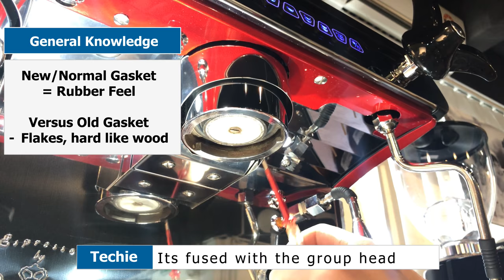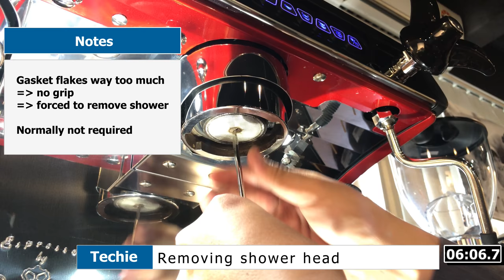[146] Barista Tech Challenge - Replace an old gasket for your Espresso Machine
This is a simple challenge for Barista or Technicians. Every Barista should know how to change the gasket for your coffee machine. IF you don’t know how to do it, then you are not a competent Barista.

A barista duty is to ensure his/her machine is in tip top working condition, this is similar to a chef ensuring his/her knife is sharp. You can't have a chef with a butter knife cutting fish or meat, right? Right?

Spec: CBC Royal Synchro T2 2 Group Espresso Machine

Stephen Yong is also a games designer & developer. Some of this games ) includes